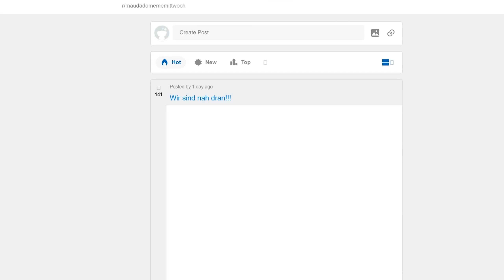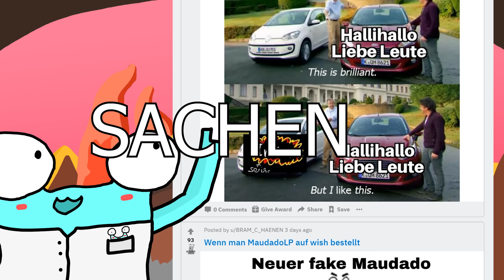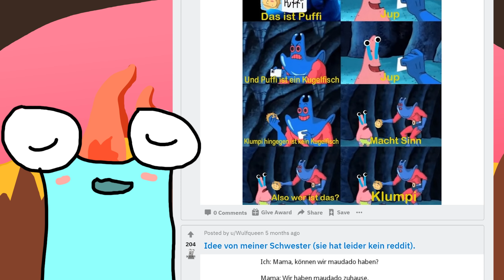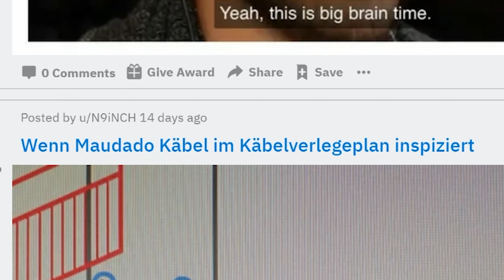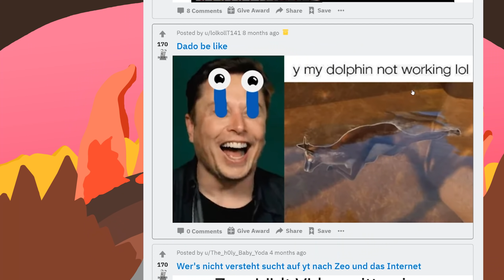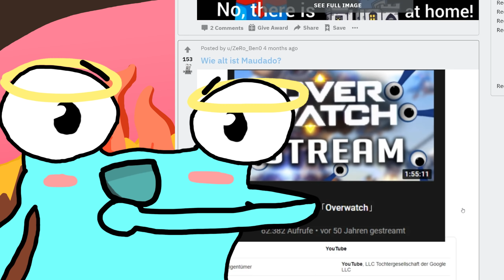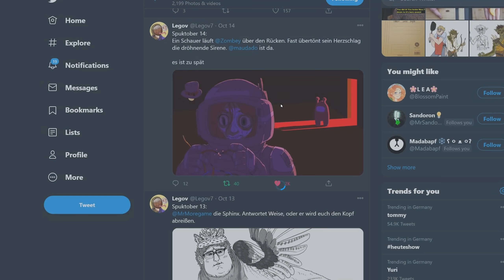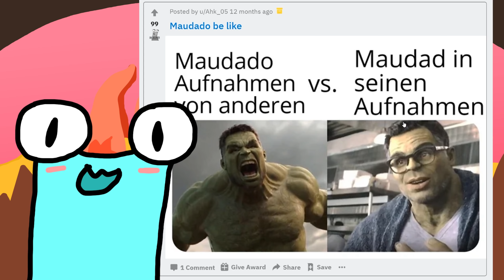Dieses Subreddit macht sich seit Jahren über mich lustig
Ich schau mir das MaudadoMemeMittwoch Subreddit an.